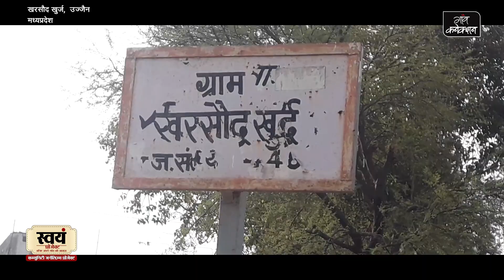Lady Sarpanch Priti Patidar: लड़की के सरपंच बनते ही बदल गई इस गाँव की किस्‍मत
देश में ऐसे कई लोग हैं जिनके घर लड़की जन्‍म होने पर दुख जताते हैं। ऐसे में इन लोगों के लिए एक खास उदाहरण बनी हैं प्रीति पाटीदार..। प्रीति 20 साल की उम्र में सरपंच बन गई। सरपंच बनने के बाद इन्‍होंने गाँव में कई खास बदलाव किए हैं जिन्‍हें जानने के बाद इनकी तारीफ करने से खुद को नहीं रोक पाएंगे।